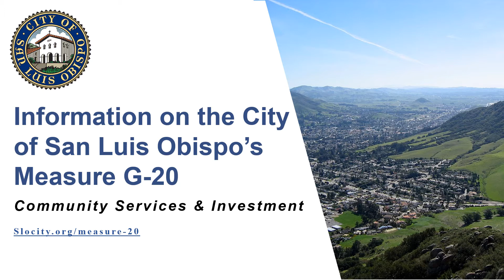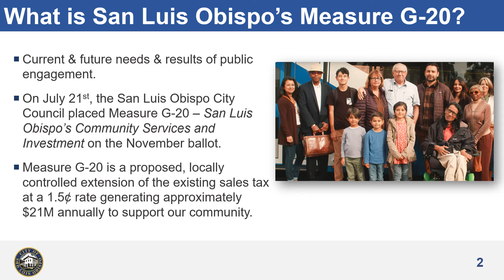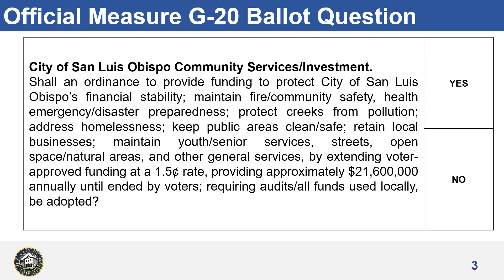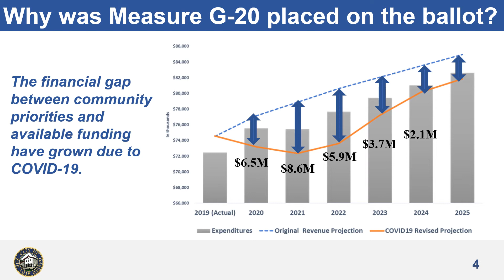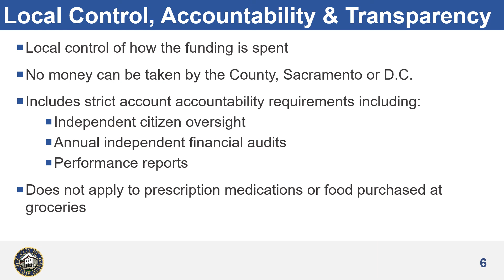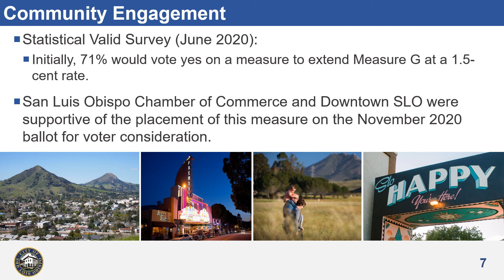SLO Forward Website Voice Over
Over the past year, the City has engaged and received input from over a thousand community members on their top priorities and needs.  The overwhelming majority of residents expressed a desire to maintain and extend the existing, locally controlled measure to provide the type of essential services and maintenance of public infrastructure they value most.  Revenue from the existing local revenue measure has funded approximately 30% of essential services and 70% of maintaining public infrastructure but has not been sufficient to fund the level of services, maintenance and infrastructure improvements the community has identified as priorities.  Based upon public engagement efforts with the community, the City Council has adopted Resolution No. 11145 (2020 Series), placing the following measure to the November 3, 2020 ballot.

City of San Luis Obispo Community Services/Investment.

Shall an ordinance to provide funding to protect City of San Luis Obispo’s financial stability; maintain fire/community safety, health emergency/disaster preparedness; protect creeks from pollution; address homelessness; keep public areas clean/safe; retain local businesses; maintain youth/senior services, streets, open space/natural areas, and other general services, by extending voter-approved funding at a 1.5¢ rate, providing approximately $21,600,000 annually until ended by voters; requiring audits/all funds used locally, be adopted?